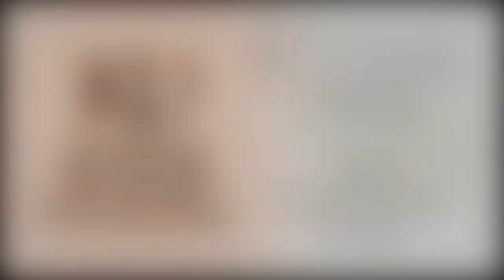To Do List, April 26, 2022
Tuesday in Lawrence brings plenty to keep you busy. Dave from the Lawrence Juice guides you through your To Do List!